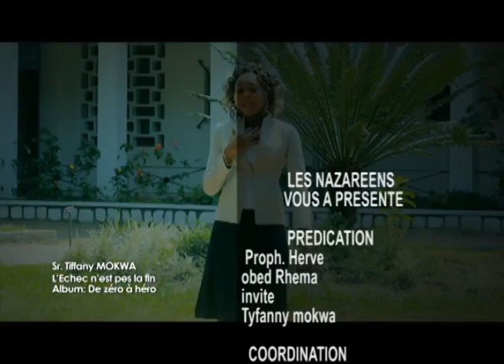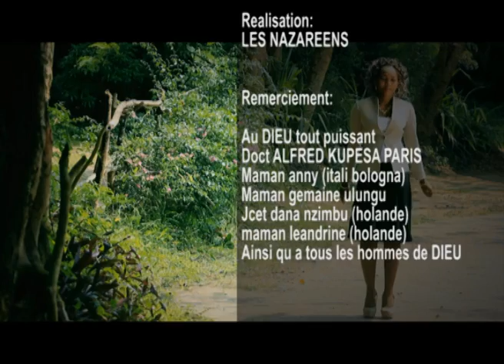Esprit nini ekambakayo deuxieme partie suivez